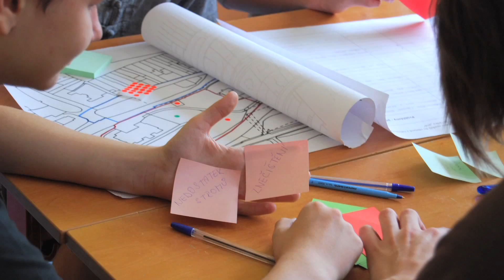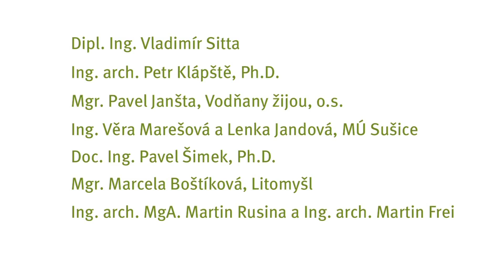Pozvánka: Městské parky 2015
Upoutávka na konferenci, kterou pořádáme 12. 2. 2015 v Národní technické knihovně v Praze: pro zástupce měst, architekty, studenty i širší veřejnost. Přihláška a další podrobnosti na